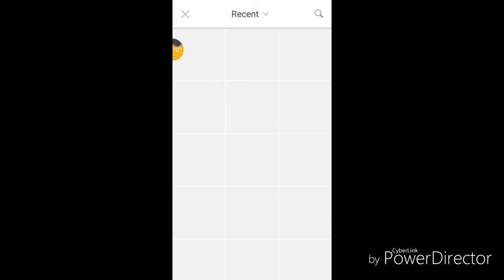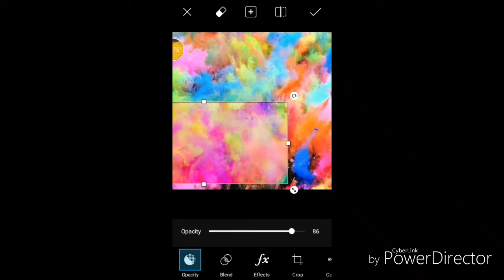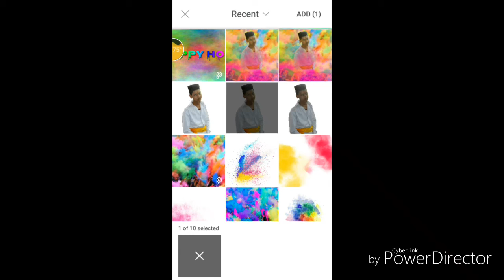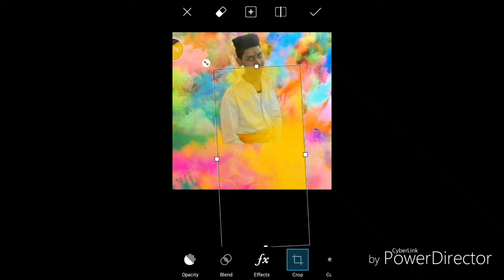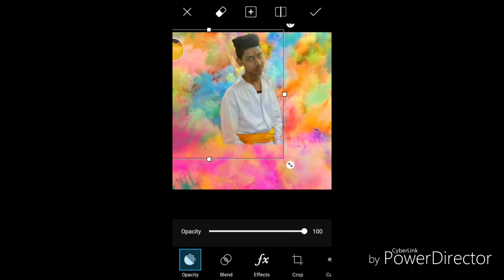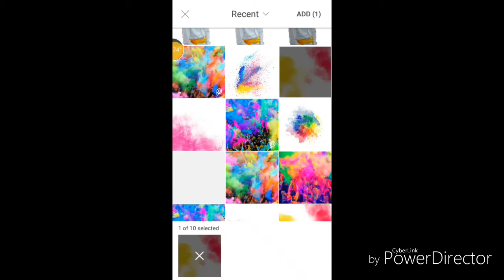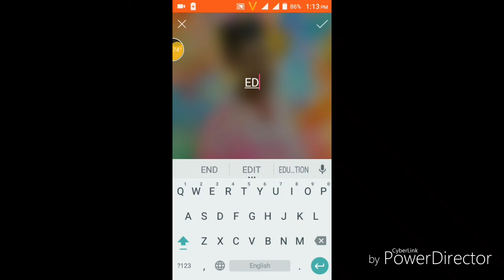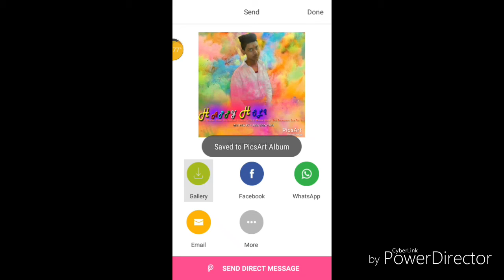Happy Holi Create a new Video (DSD Creation)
Learn how to edit your Photo by Picsart